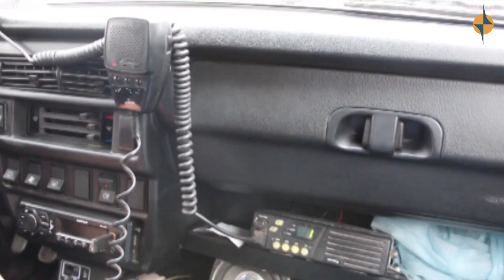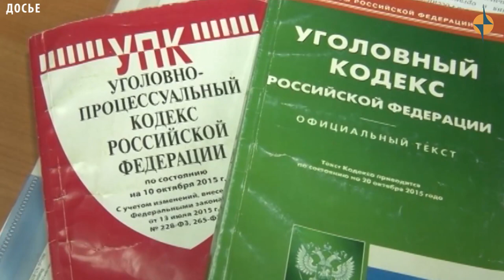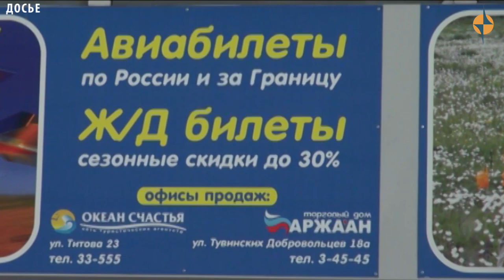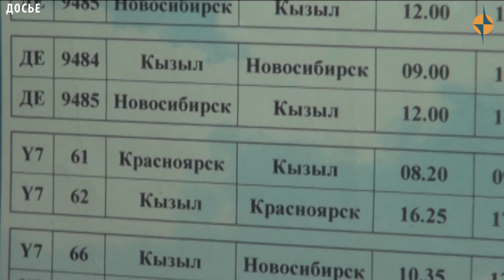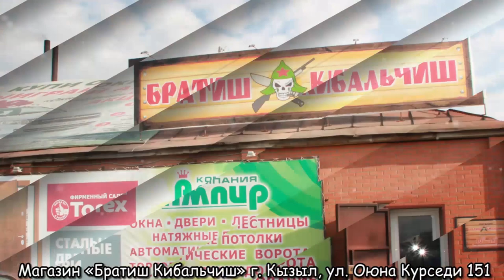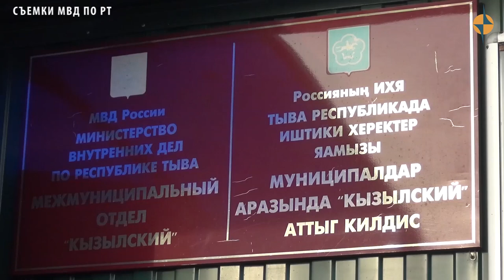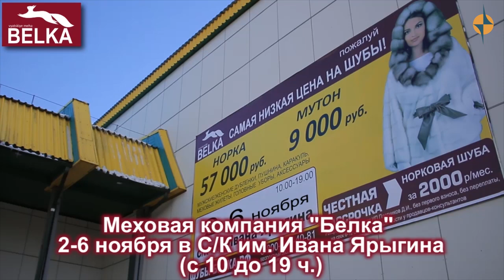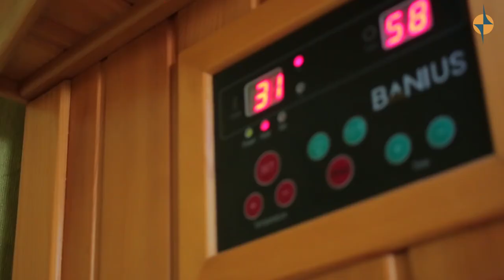НОВОСТИ ТУВЫ - В Кызылском районе право охранителями раскрыт факт скотокрадства 31.10.2017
26 октября в дежурную часть полиции района обратилась местная жительница с заявлением о пропаже своих 9 коров, находившихся на свободном выпасе. В ходе оперативно-розыскных мероприятий, утром 27 октября, сотрудниками ДПС на автодороге «Ээрбек-Кызыл» для проверки была остановлена грузовая автомашина, в кузове которой находились 7 голов крупного рогатого скота, связанных веревками, а также покрытые ковролином и досками. На вопрос сотрудников полиции о перевозимом грузе, водитель и пассажир автомашины пояснений не дали. Для дальнейших разбирательств, они были доставлены в отдел полиции.